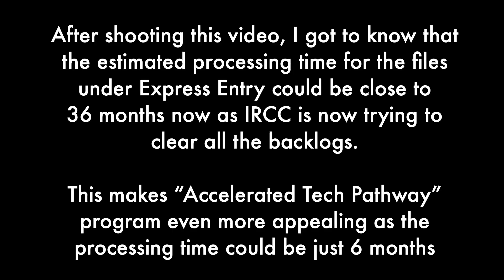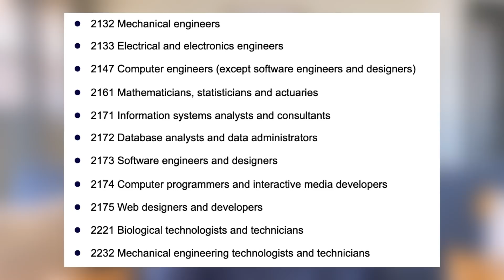AINP Accelerated Tech Pathway | Canada PR in just 6 month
Alberta government announced a new fast-track immigration program for tech workers under which the tech workers can get PR within 6 months. But don’t be fooled by the term tech worker, because this program can bring some good news for non-IT professionals as well. I will explain what I mean. So let's start the video.

EQUIPMENT WE USE:
Beats Flex Wireless Earphone
Lightning to 3.5mm headphone jack
Lightning to USB A Cable
Ring Light with Tripod Stand

Inspired by:
@Canada Couple
@Canada Couple Vlogs
@Dream Abroad
@Potato Talkies - Canada
@Traveling Desi
@Niketa Sidhu